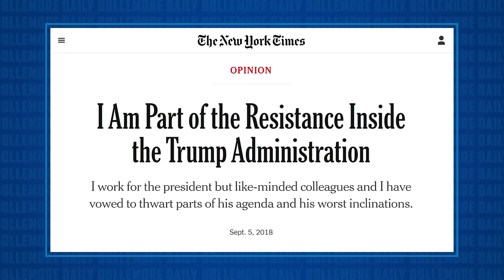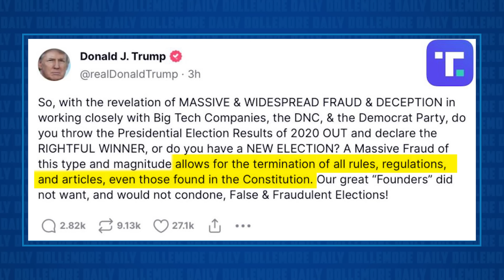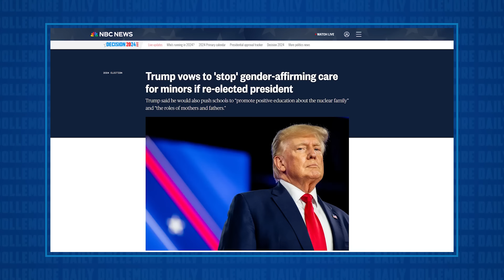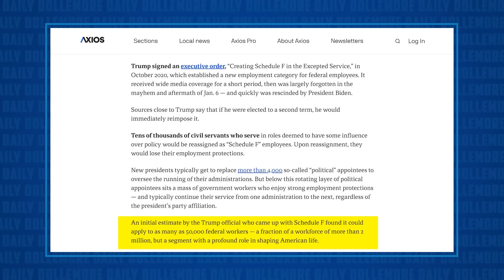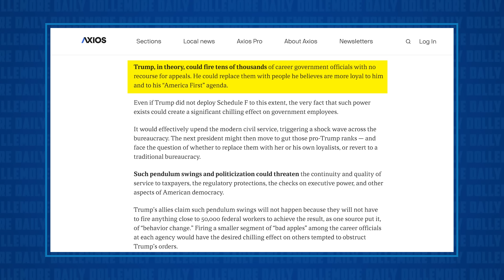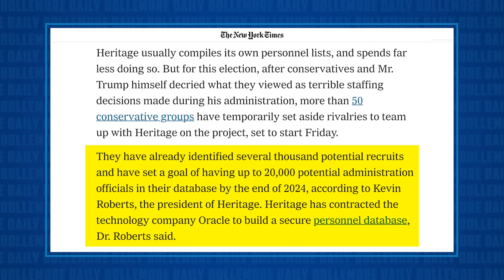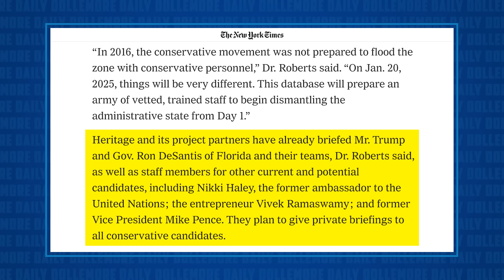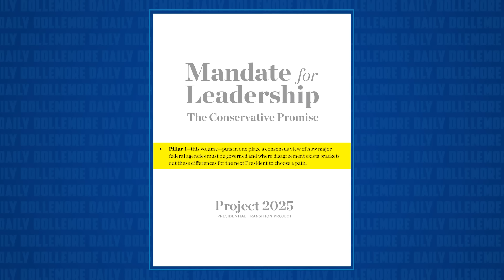Project 2025 is Another Part of Donald Trump's Insurrection Against America!!!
Jesse talks about the conservative plot to overtake the U.S. government and end democracy as we know it using what is being called Project 2025.

Thanks to @brittanyepage for help in research and writing!